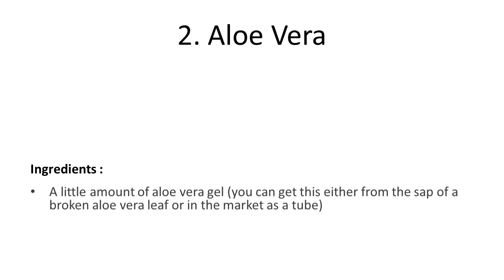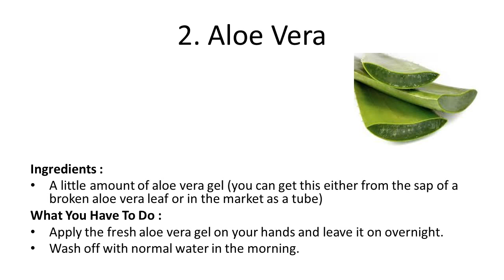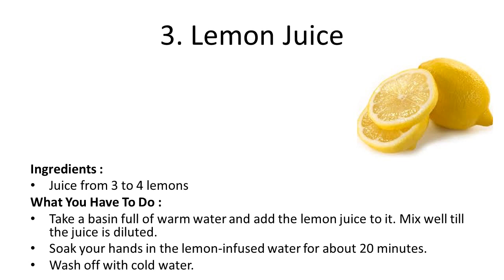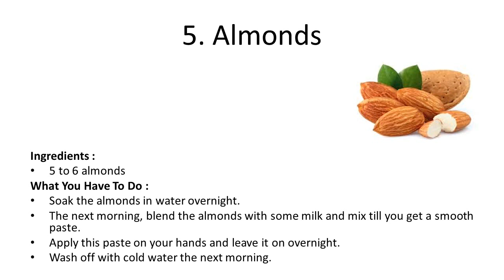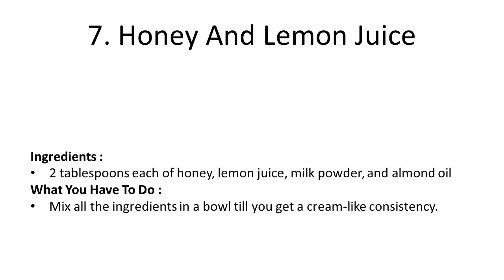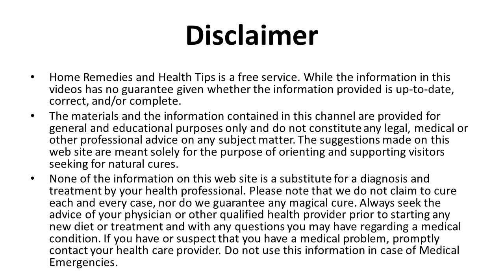Simple Home Remedies To Remove Tan From Hands | Home Remedies to Remove Sun Tan Naturally